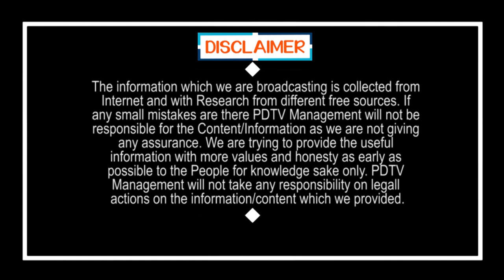Dr Gurumurthy Gift to Tirupati Public | ఎంపీ అయ్యాక తిరుపతి ప్రజలకు గురుమూర్తి ఇచ్చే గిఫ్ట్